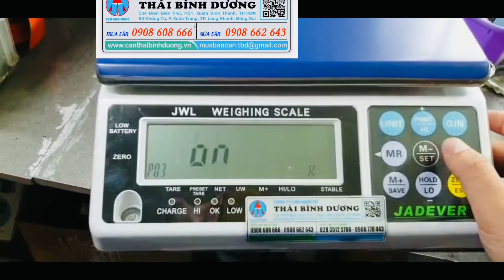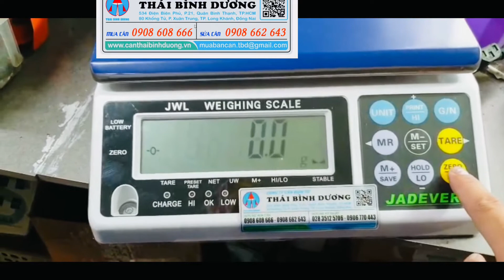HƯỚNG DẪN ĐỔI ĐƠN VỊ CÂN JWL JWQ JCQ JCL JWRN JADERVER - CÂN THÁI BÌNH DƯƠNG 0908 662 643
Công ty Cân điện tử Thái Bình Dương chuyên cung cấp sỉ và lẻ tất cả các dòng cân điện tử sử dụng trong tất cả các ngành nghề lĩnh vực như: cân nhà bếp; cân vàng ; cân vàng theo thông tư 22, cân phân tích phòng thí nghiệm, cân sử dụng riêng trong nghành dược, cân công nghiệp như cân bàn, cân sàn; cân oto, trạm cân xe tải; cân nông sản; cân thủy sản, cân vải , cân  mũ cao su, cân điều, cân lúa, cân gà, cân vịt, cân heo , cân gia cầm, cân cho phòng khám thú cưng, cân sức khỏe, cân siêu thị, cân in bill, cân tem, in in mã vạch siêu thị, cân lưu dữ liệu USB, bluetooth, cân đóng bao, cân băng tải, cân silo, pallang
Cân điện tử
Hệ thống cân
Cân đóng gói
Cảm biến tải
Đầu hiển thị
- cân điện tử 3kg, cân đếm điện tử 3kg, cân điện tử chống nước 3kg, cân thuỷ sản 3kg, cân đếm ốc vít, cân đếm phụ liệu nghành may
- cân điện tử 5 tấn, cân sàn điện tử 5 tấn, cân treo điện tử 5 tấn, cân móc cẩu 5 tấn, cân xe nâng điện tử 5 tấn,
- cân điện tử 10 tấn, cân sàn điện tử 10 tấn, cân treo điện tử 10 tấn, cân móc cẩu 10 tấn, cân xe nâng điện tử 10 tấn,